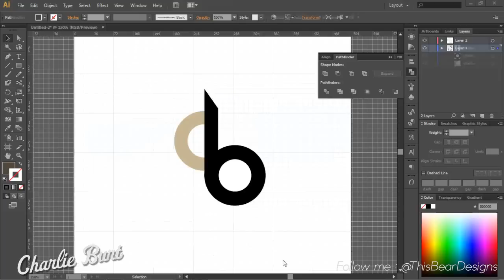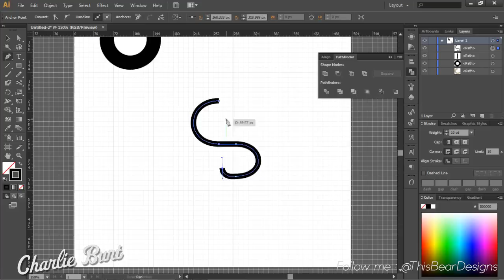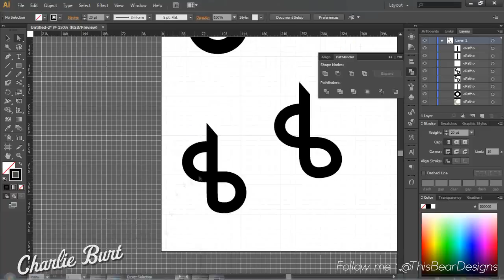Personal Logo Speed Art //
Hi guys,
Something different for you guys today, at the moment I am getting more into graphic design and wanted to create myself a new logo. I am in the process of creating a personal website so I can collate all my work and show my clients some of my work! Hopefully I can do some videos on it in the future! Anyway hope you guys enjoy and look forward to more videos coming very soon!